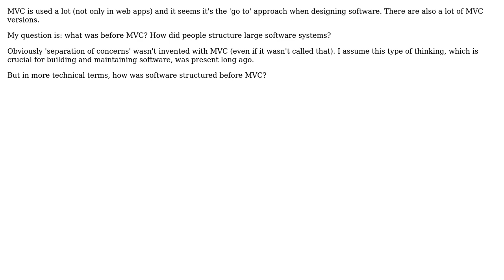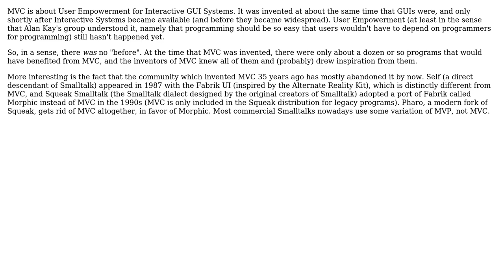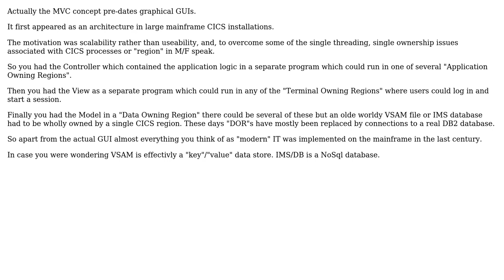Software Engineering: What was before MVC? (2 Solutions!!)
Software Engineering: What was before MVC?

With thanks & praise to God, and with thanks to the many people who have made this project possible! | Content (except music & images) licensed under CC BY-SA | Music | Images & others | With thanks to user Jorg W Mittag user James Anderson user Aviv Cohn user Arseni Mourzenko and the Stack Exchange Network Trademarks are property of their respective owners. You are responsible for your own actions.